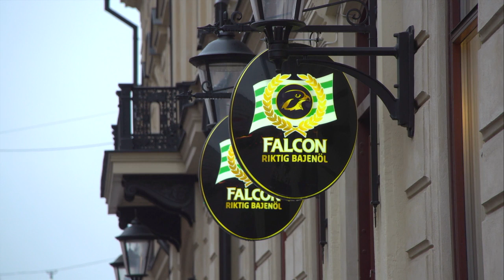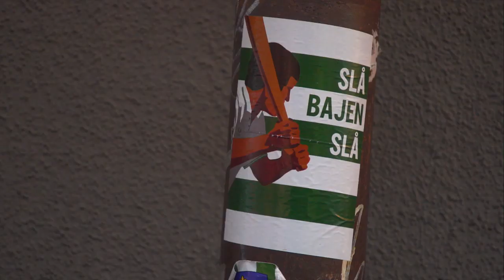Starka känslor när Zlatan köper in sig i Hammarby - Nyheterna (TV4)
Fotbollsspelaren Zlatan Ibrahimovic blir ny delägare i Stockholmsklubben Hammarby. Genom att köpa 50 procent av AEG Swedens aktier äger han därmed en fjärdedel av klubben. Upprördheten bland Malmö FF:s supportrar är mycket stor:
Nyheterna i TV4 från 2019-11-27: